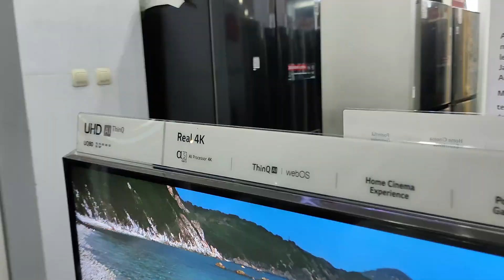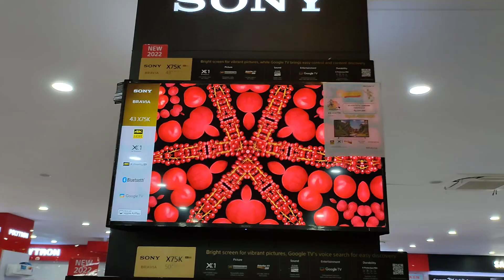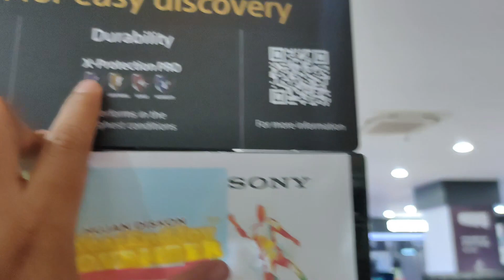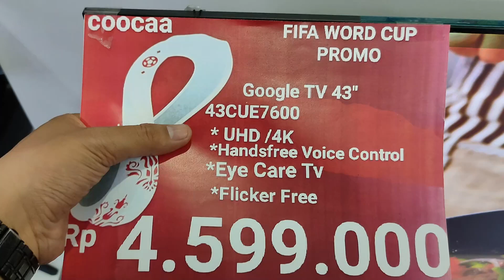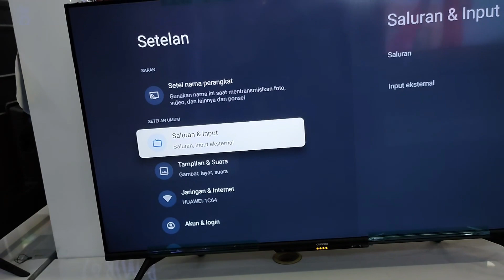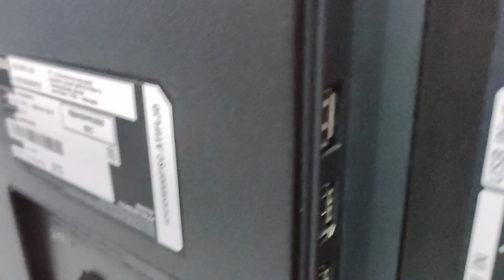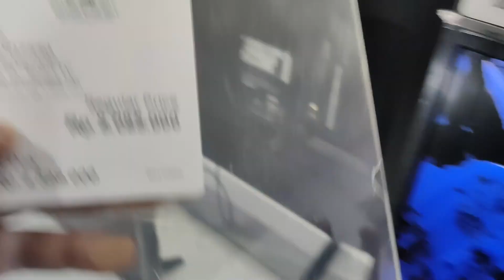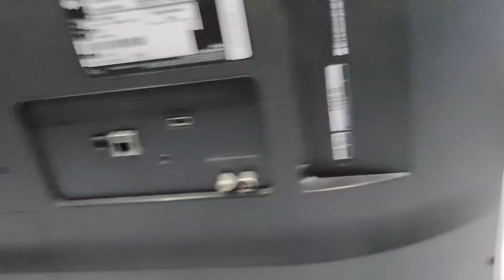REKOMENDASI LED TV 43 INCH HARD PANEL TERBARU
Oke ,selamat datang lagi kawan arta di chanel ku semoga video saya kali ini memberi manfaat dan mampu menambah wawasan dan ke ingin tahuan kalian untuk update perkembangan teknologi khususnya di electronik dan peralatan rumah tangga yang kalian perlukan di
 Jadi di video kali ini kita akan memberikan rekomendasi led tv yang sudah suport hard panel ,disini saya akan menjelaskan dari segi MODEL,BAHAN,SPESIFIKASI DAN FITUR APA SAJA YANG MENJADI KEUNGGULANNYA , SEMOGA VIDEO INI BERMAFAAT YA TEMAN" JANGAN LUPA LIKE,SUBSCRIBE DAN COMENT ,TERIMAKASI DAN SELAMAT MENYAKSIKAN